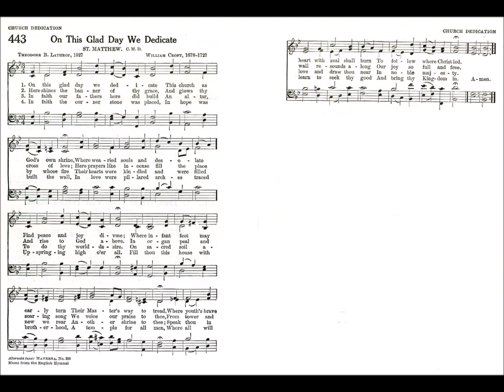On This Glad Day We Dedicate (St Matthew)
Text by: Theodore B Lathrop 1927
Tune: St Matthew by: William Croft 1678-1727